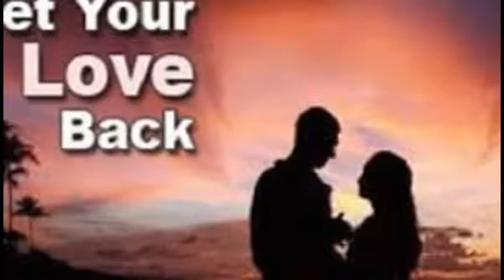ALL MAGIC SPELLS- BRING BACK LOST LOVER IN DUBAI, KUWAIT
• Relationship problem solution/husband wife problem solution/get back lost lover

• Work related problems/get promoted at your work/win work hearing

• Win bonds/Tenders/contracts/loans within 12 hours

• Criminal matters/legal matters/court cases/divorce cases

• Lottery wins/ lotto/horses/soccer big wins/ all gambling activities

• Body cleansing/property cleansing/ business cleansing.

• Business promotion/sales promotion/ customer attraction.

• Unfinished jobs by other doctors/ Delayed jobs/ failed jobs.

• Magic ring/ magic wallet/ magic stick for wealth and marriage.

• Spells for getting married to the lover of your life.

• Spells for love, victory and sympathy.

• Fix broken marriage, relationships and finding a missing person.

• Spells for getting job/employment/higher pay/job protection.

• Spells for loan repayment/debts and financial problems.

• Expert in destroying effects of black magic/evil witch craft.

• Getting rid of effects of evil eyes/ evil spirits.

• Fertility medicines/ impregnation of a woman/birth medicine.

• Spells for release of a captive/prisoner in 12 hours.

• Spells for fulfillment of any need within 12 hours.

• See your enemies in dreams/in mirror.

• Free telephone reading/palm reading/ tarot reading/ photo reading.

• Spells for bad dreams/ night mares/ sleeplessness.

• Cure of stress/hysteria and all forms of worry.

• Passing exams at all levels/ and interviews.

• Work/ visa/ travel/accommodation.

• Cure of diabetes and high blood pressure.

• Spells for achievement of wealth and sustenance.

• Spells for getting rid of evil designs of enemies/ evil spirits.

• Protection of life/wealth/business.

• Cure of colic, leprosy, shaking palsy, leucoderma, epilepsy.

Binding Love Spells Meant for more serious relationships like marriage, or the path to something very special and permanent. Once the binding love spell is cast, it is extremely difficult to reverse. It is highly recommended that you ensure you are choosing the right person for yourself before asking us to cast The Binding Love Spell .

Stop Divorce Are you going through a divorce you just don’t want? Still feel strong love towards your husband or wife and they no longer feel the same way? If it’s not about the legal fee’s, division of personal property, the countless arguments, or nights on the couch. Stop a divorce with The Stop a Divorce Love Spell, dr bubba email, PLEASE NOTE THAT MY SPELLS ARE BASED ON AFRICAN TRADITIONAL HEALING AND A BELIEF IN THE MYSTICAL. RESULTS VARY FROM INDIVIDUAL TO INDIVIDUAL.